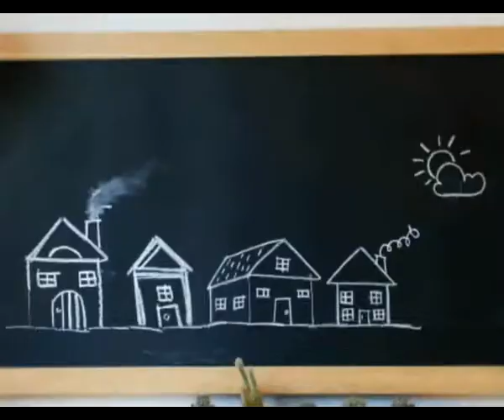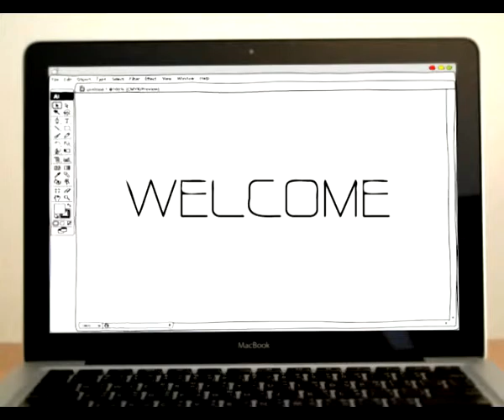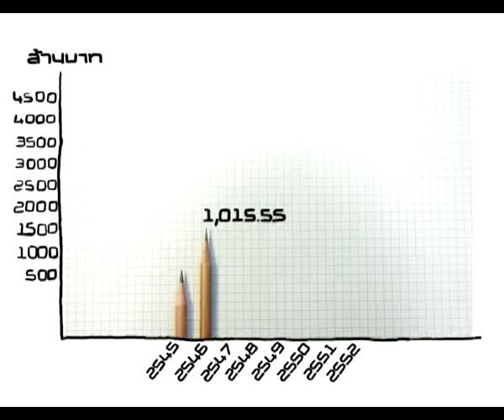Areeya Property PLC_Corporate Video_Thai Version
Client : Areeya Property PLC.
Product : Corporate Video
Agency : a Village
Production : Be Pineapple
Director : Phongpol Sae-Ngow